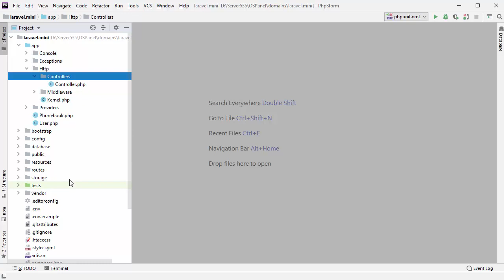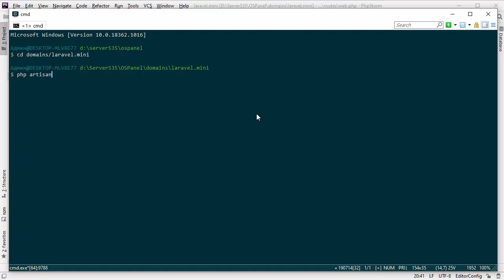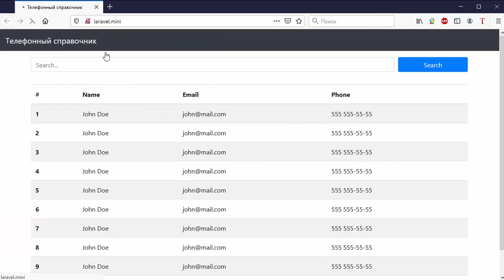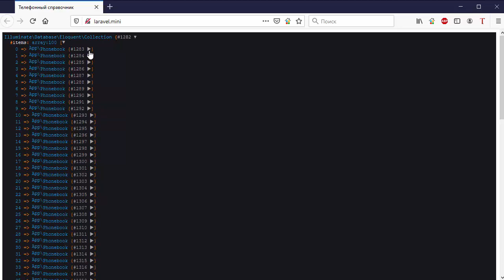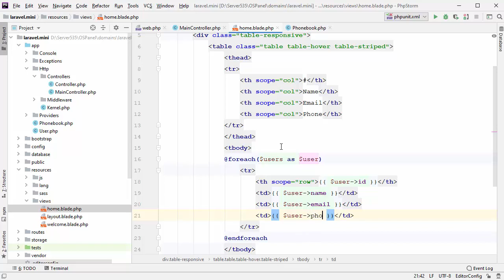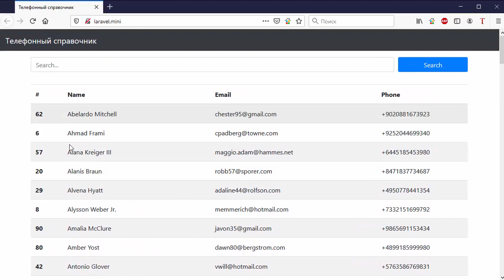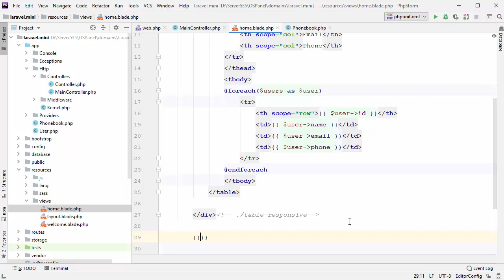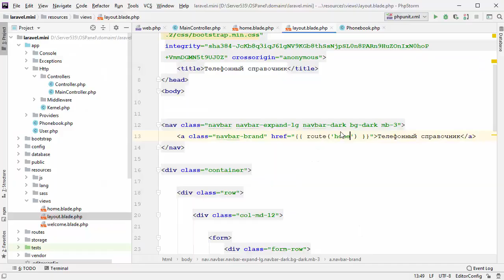Фреймворк Laravel. Быстрый старт. Урок №4. Вывод записей и пагинация. (Андрей Кудлай - Webformyself)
Автор(ы): Андрей Кудлай, Webformyself
Подробное содержание на сайте АВТОРА, или у нас: